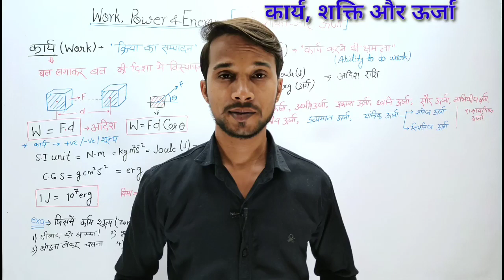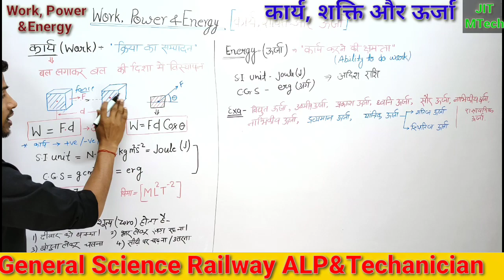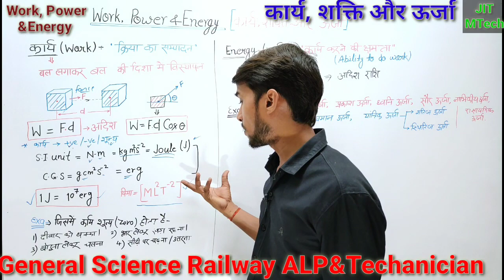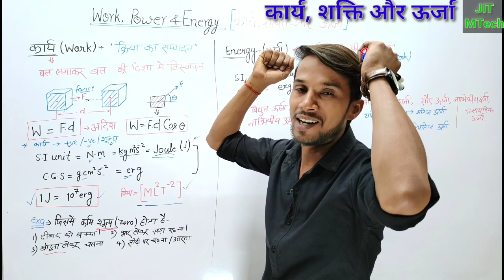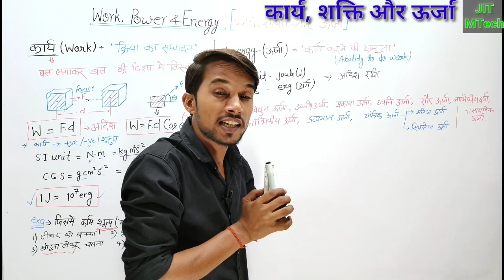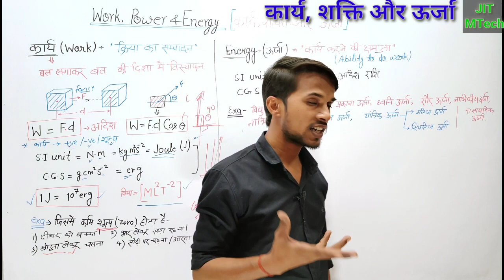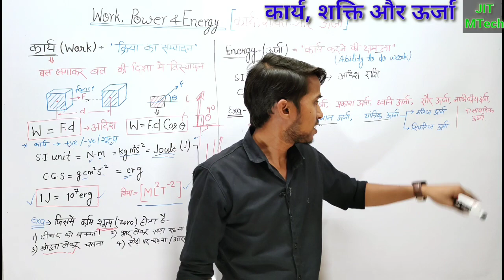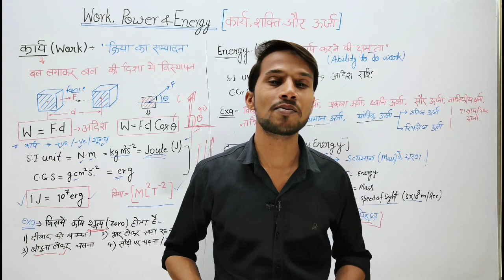General Science for ALP Technician!!Science for Railway!! Physics for alp!! Work, Power and Energy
General Science for ALP Technician!!Science for Railway!! Physics for alp!! physics work power and energy
general science for alp and technician
general science for alp
general science for alp technician
basic science for alp
science for technician
bsic science for rrb alp
science for railway
science for railway alp
science for railway technician
physics for alp
physics for rrb alp
physics for rrb technician
physics for railway alp technicians
Physics for competitive exam
work power and energy
general science work power and energy
#general science railway work power and energy
work power and energy for railway exams
rrb alp work power and energy
railway physics work power and energy